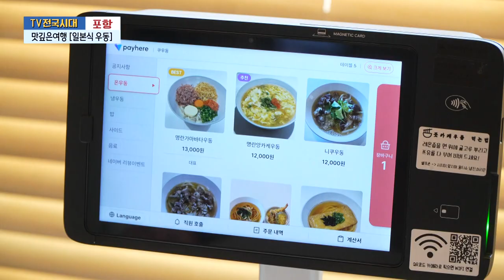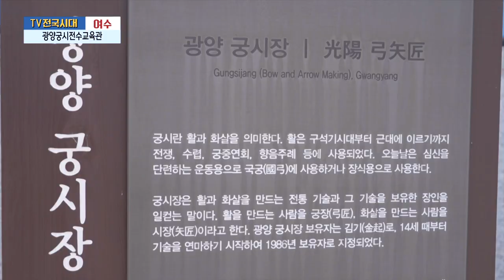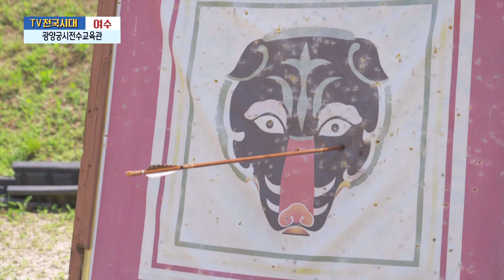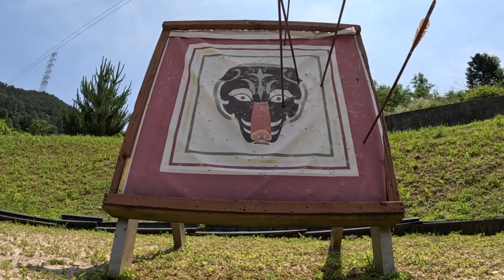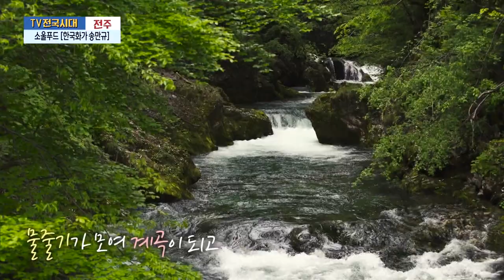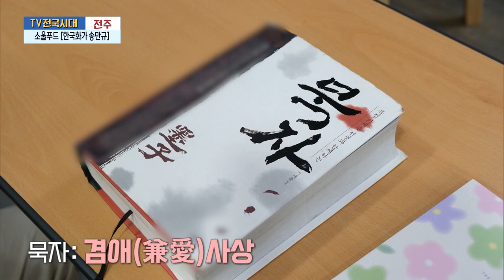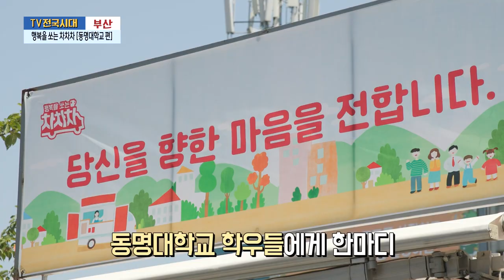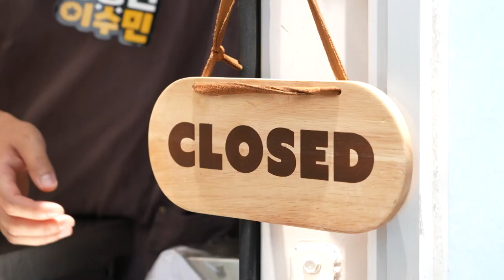[TV전국시대] 7월3일(수) 전체방송 다시보기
7월3일(수)

포항-맛깊은여행 [일본식 우동]
여수-광양궁전수교육관
전주-소울푸드 [한국화가 송만규]
강원영동-강릉에서 즐기는 어린이 요트체험
부산-행복을 쏘는 차차차 [동명대학교 편]